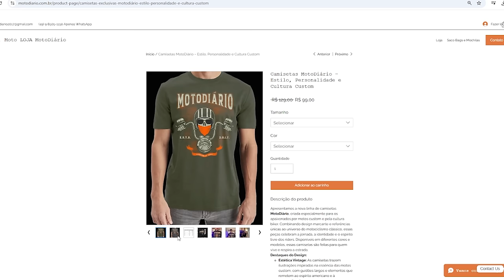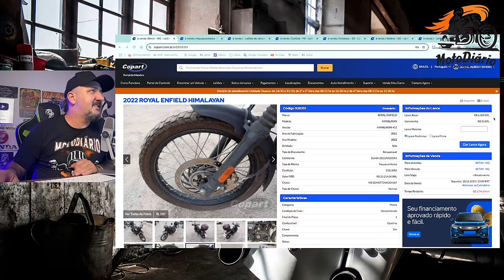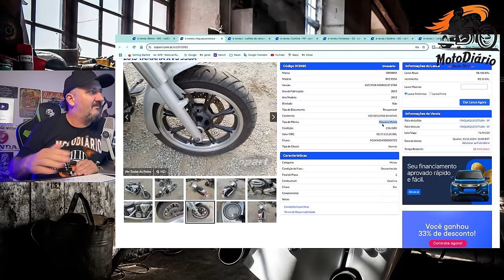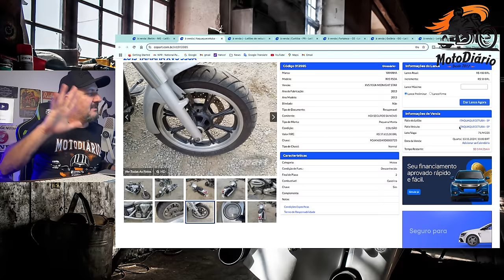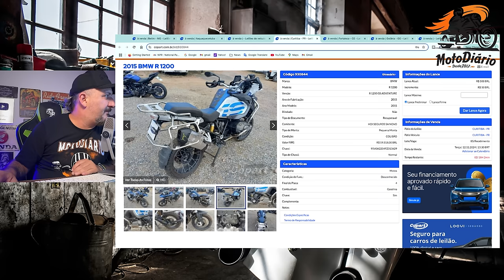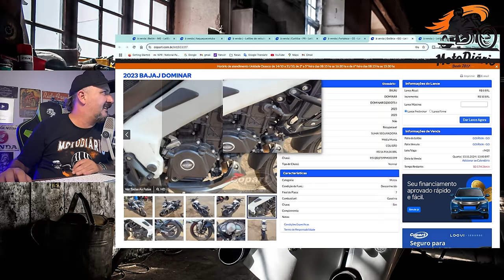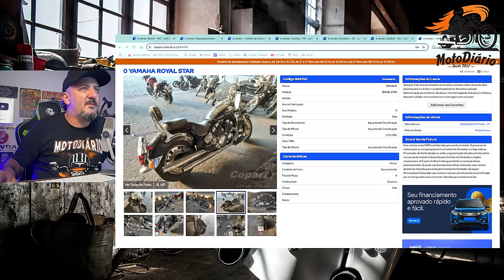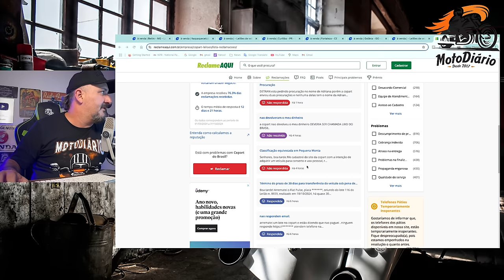Achei 7 Motos no leilão a preços INACREDITÁVEIS, MUITO BARATO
✅✅✅ ADEMICOM